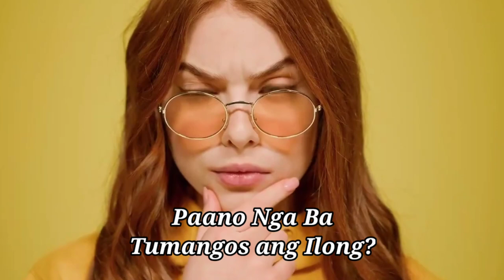NOSE: PAANO TUMANGOS ANG ILONG NG MABILIS? (4 Tips)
Nababawasan ang iyong confidence dahil may nose issue ka?
ang pagkakaroon ng matangos at maayos na hugis ng ilong ay nakakadag sa ating self steem and self confidence. Pero paano kung hindi ka nabibiyayaan nito?
Ang halat ng ito ay may kasagutan! maraming paaran upang mapadali ang pag tangos ng iyong Ilong, ito ay may alternatibong paraan upang makapili ka kung gagastos ka ba o mag hahanap ng mas madali at nakakatipid na paraan.